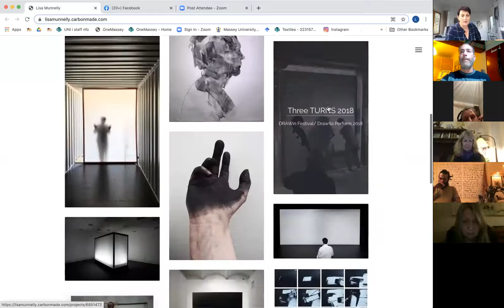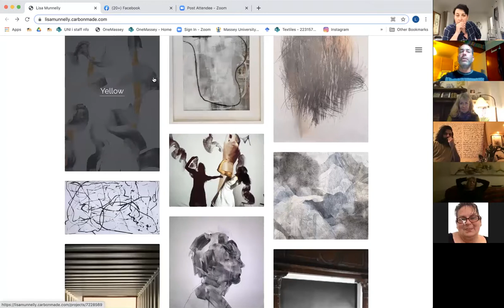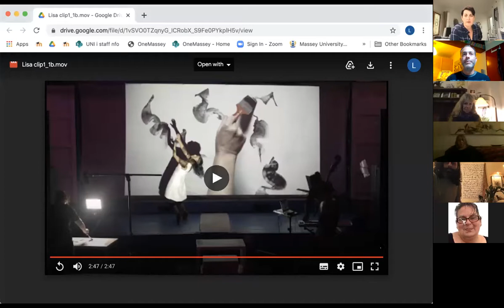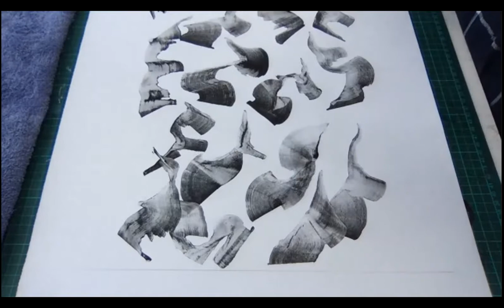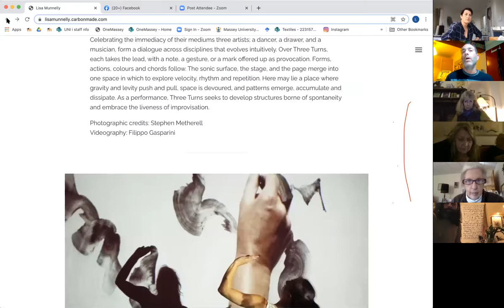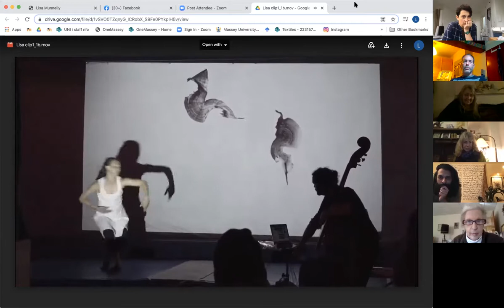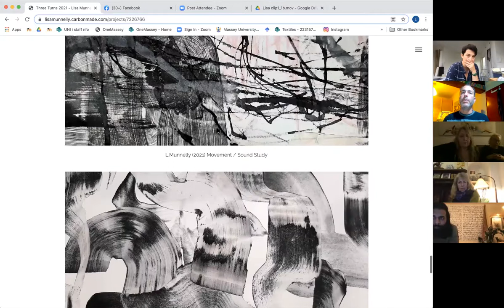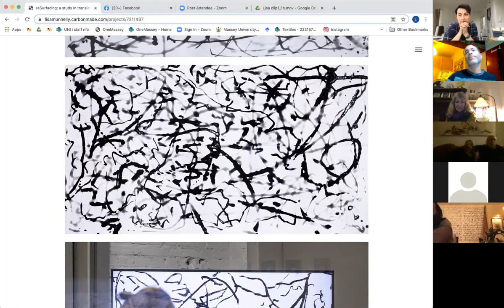DTP Online - Lisa Munnelly - Studio Visit 7.3.21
1-hour studio Zoom visits to artists that relate to performative drawing.

Draw to Perform is proud to present a new online program, which will include a 1-hour studio visit to artists that relate to drawing, performative drawing, and live art. These online events will give the audience an opportunity to get a closer look at the work of key artists in the genre. They will also give the audience a chance to observe the artist's creative process and their choice
of materials and techniques as the work progresses.

At the beginning of each meeting, the visiting artist will be giving a live 10-minute performance or presentation in their own private workplace. The focus lies not only on performance art, but also on those who use drawing as their main medium of work.

The program was created with the setbacks of the continued pandemic and lockdown in mind, and will give us a chance to connect more in a time of separation and collectively brainstorm ideas on drawing, art and performing, as the audience are invited to ask the artists direct questions.

Lisa Munnelly is a Wellington based artist whose practice is a close and constant study of materiality, an examination of the relationship between mind, matter, action and form. Experiential methodologies of action, reflection and transformation underpin her performative installations.

A signature of Munnelly’s work is its embodiment of both economy and excess, formal constraints within the work contrast with the sheer scale and materiality of her drawings.

In one of her solo shows Munnelly created three large wall-drawings onsite (ranging between 6m long and 3m high). The scale of these works installed over a 7day period transformed the drawing process into a public event, positioning her practice at the boundary of drawing and performance.

Munnelly’s research celebrates the agency of matter: her site-specific installations operate as a stage upon which materials are called upon to act, continuing the trajectory of her works’ focus on the enactment, analysis and celebration of materials’ capacity to both perform and transform.